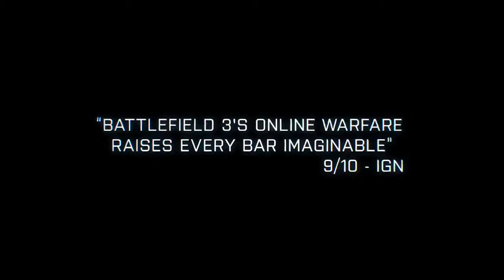Battlefield 3 Back to Karkand Trailer